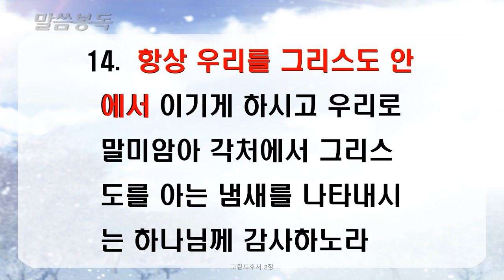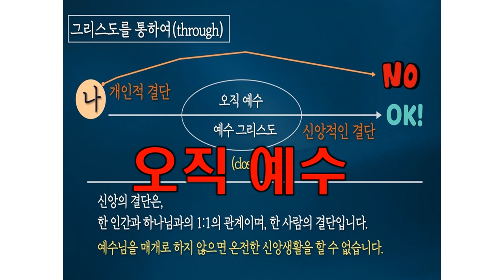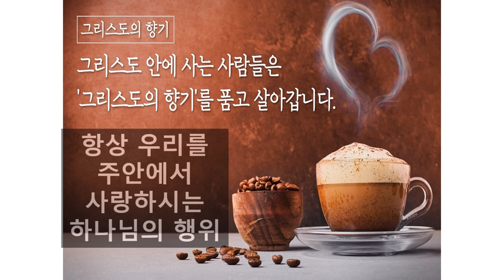호두교회 주일예배 (2022.11.27)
★ 설교 제목 : 통발교회
★ 성경 본문 : 고린도후서 2:14~16
★ 설교 : 박선호 목사
14.  항상 우리를 그리스도 안에서 이기게 하시고 우리로 말미암아 각처에서 그리스도를 아는 냄새를 나타내시는 하나님께 감사하노라
15.  우리는 구원 받는 자들에게나 망하는 자들에게나 하나님 앞에서 그리스도의 향기니
16.  이 사람에게는 사망으로부터 사망에 이르는 냄새요 저 사람에게는 생명으로부터 생명에 이르는 냄새라 누가 이 일을 감당하리요.